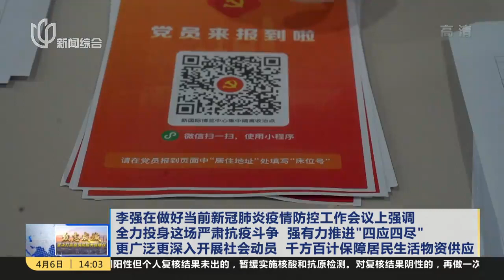上海市委市府对社会动员和物资保供再部署再落实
4月6日，市委、市政府召开做好当前新冠肺炎疫情防控工作会议，对疫情防控社会动员和生活物资保供工作进行再部署再落实。市委书记、市疫情防控工作领导小组组长李强在会上强调，要进一步统一思想、全力以赴，以更坚决的态度、更彻底的措施、更迅速的行动，把习近平总书记重要指示精神贯彻好，按照孙春兰副总理在上海调研疫情防控工作时提出的要求，全力投身这场严肃的抗疫斗争，强有力地推进应检尽检、应收尽收、应隔尽隔、应治尽治，更加广泛、更加深入地开展社会动员，千方百计、多管齐下保障居民生活物资供应，充分凝聚起团结一心、众志成城、共克时艰的强大力量，坚决打赢疫情防控这场大仗硬仗。

市委副书记、市长、市疫情防控工作领导小组组长龚正主持会议并讲话。市人大常委会主任蒋卓庆、市政协主席董云虎、市委副书记诸葛宇杰出席会议。市委常委、组织部部长胡文容，副市长陈通分别具体部署疫情防控社会动员和生活物资保供工作。（视频来源：上海发布）